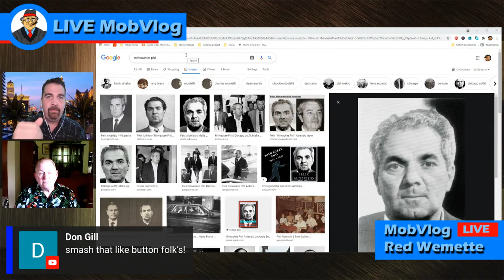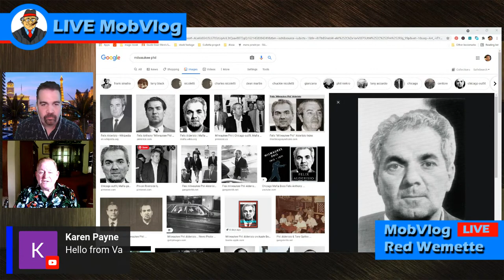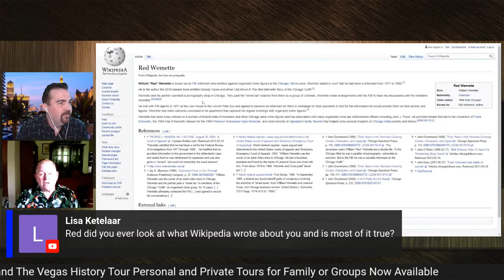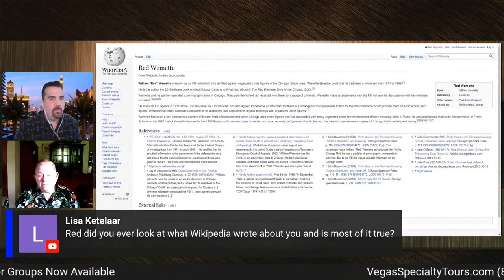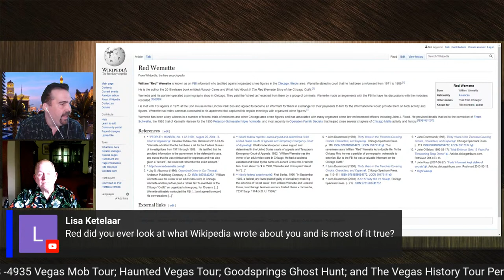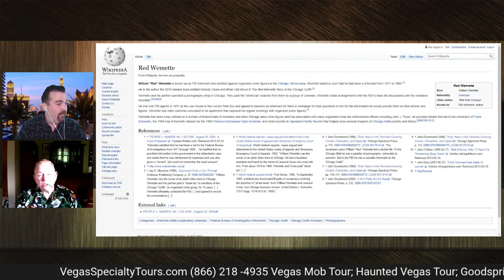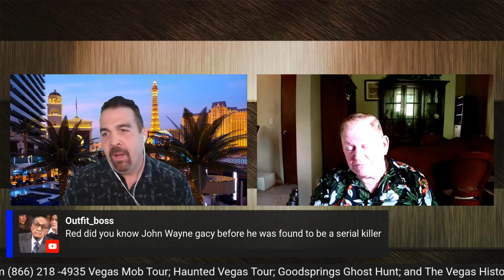Chicago Outfit - Milwaukee Phil Alderisio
Adam Flowers and Red Wemette discuss Chicago Outfit Boss Phil Alderisio a.k.a. "Milwaukee Phil".

00:00 Intro
01:00 Welcome
03:46 Milwaukee Phil
32:00 Vegas Mob Tour Re-opening
40:26 Open Forum